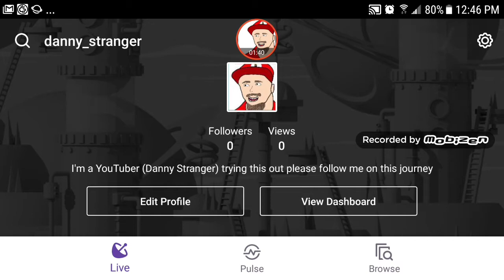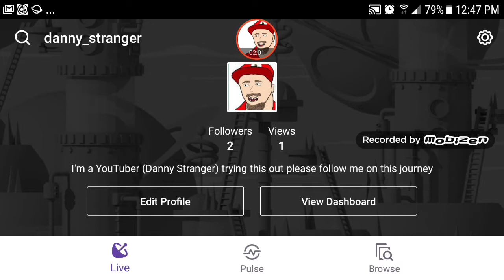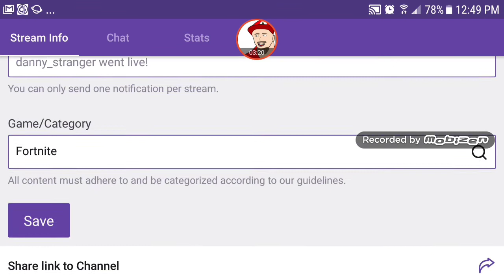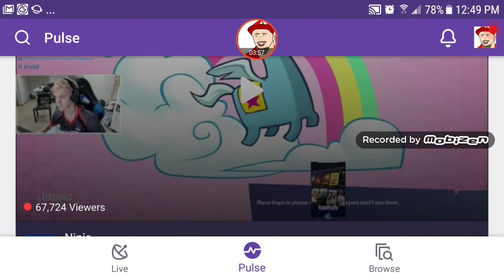Come follow me on twitch guys